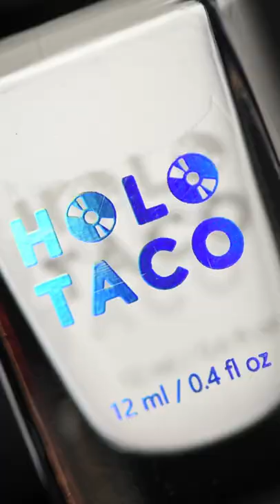Simply a nail artist🎨 Holo Taco